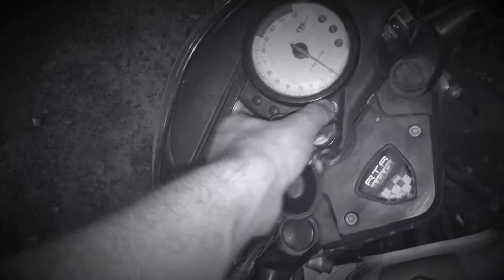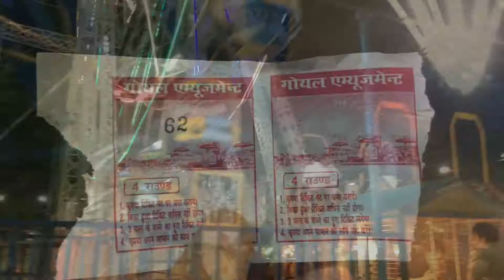Exibition ( Well of Death )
Its a Short video of the Exibition of our Brasscity Moradabad,
at last my battery was drained out so I was unable to cover all the stuff, Lets enjoy the video..